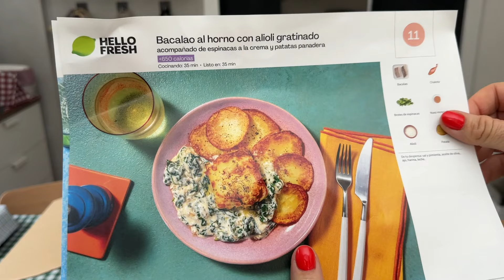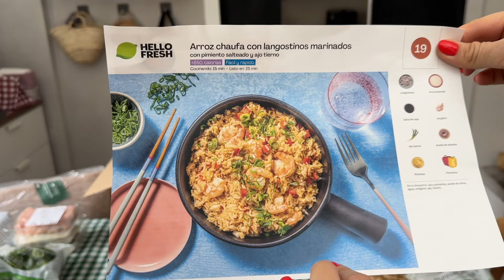DIY Ideas sorprendentes para Reciclar cajas de fruta / Tendencias 2024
Haz click en 👉🏻 y tendrás mi código FRESHMIMODEMAMI directamente aplicado para probar los kits de recetas a domicilio de HelloFresh desde 3,39€ por ración + envío gratuito.
HelloFreshEspaña *Publi

En el video DIY de hoy te doy ideas sorprendentes para reciclar cajas de fruta, inspiradas en las tendencias deco de esta temporada 2024
 DIY : moda, decoración, complementos, costura fácil, decoración, organización e ideas para el hogar y manualidades para niños.
Do it yourself: low cost, easy to do, fashion, tips, awesome ideas, deco, kids stuff.